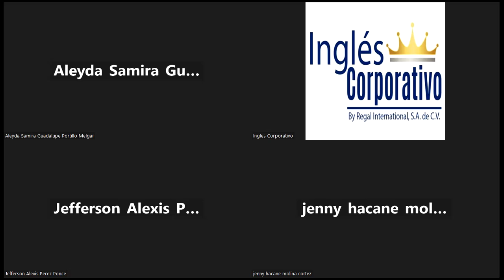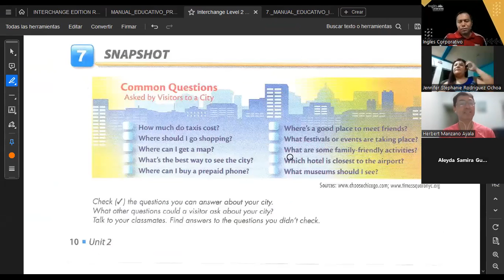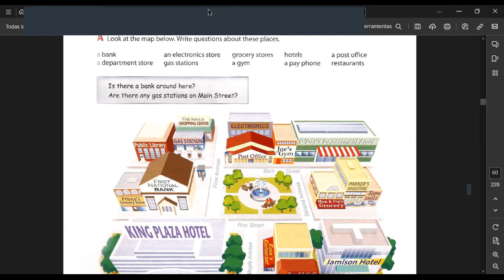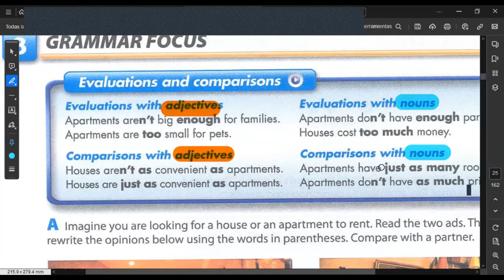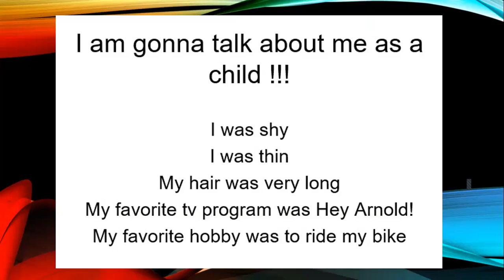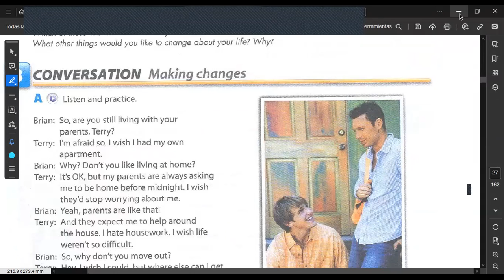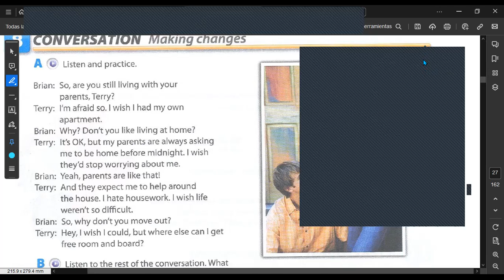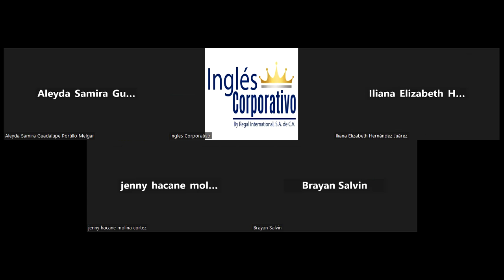SESION 6 -07/11/2023-FI-REGA-138-HERNÁNDEZ-Time for a change!